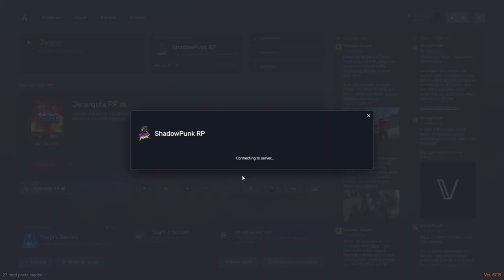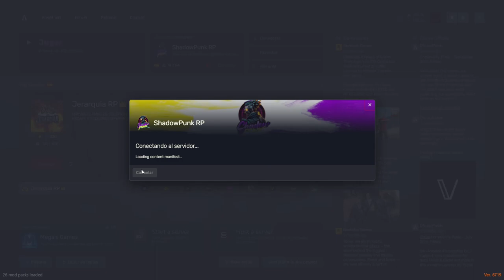Shadow Punk: Recogiendo el Trabajo Encargado a Ruso en Trauma Team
En este episodio de Shadow Punk, Zero y su equipo van a Trauma Team para recoger el trabajo encargado a Ruso. Acompaña a Zero mientras maneja su negocio y se prepara para lo que viene en el mundo futurista de Cyberpunk en el servidor de FiveM